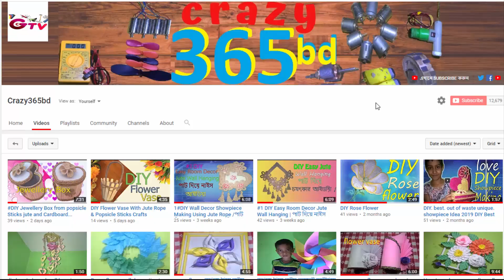DIY jute Jewellery Box from Cardboard & jute